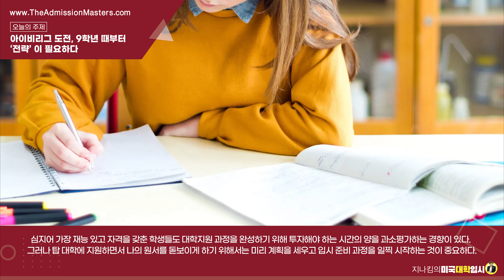[지나킴의 미국대학입시] 아이비리그 도전, 9학년 때부터 ‘전략’ 이 필요하다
주제: 아이비리그 도전, 9학년 때부터 ‘전략’ 이 필요하다

1-855-GO-MASTERS(466-2783)